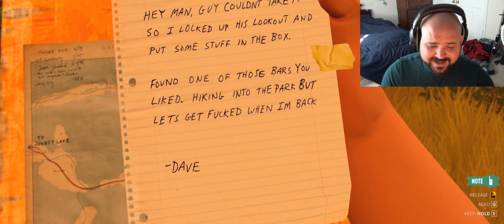HOW DO YOU COMPASS?! - Firewatch Gameplay Part 2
Brandon never passed boy scouts so his knowledge of navigation that doesn't involve a phone is next to none.